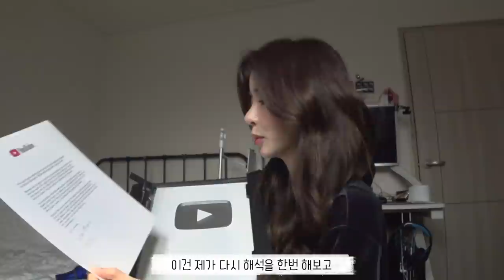GRWM 🏫외출 전 초스피드 겟레디윗미 | 고데기하는법 | 실버버튼 언박싱 | 데일리메이크업 | Get Ready With Me | 모닝루틴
안녕하세요 방울이들!
방울이들 덕분에 제가 드디어 실버버튼이 도착했어요!
받은지는 좀 되었는데 이제서야 언박싱을 하면서 찍게 됐네요!
감사합니다! 더 열심히하는 솔이가 될께욤!